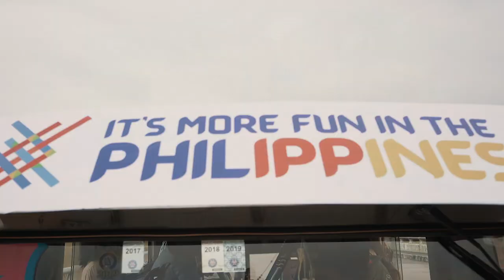dnata Clark 2019 - Piliin mo ang Pilipinas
A project by dnata Travel Inc. Celebrating 5 years in Clark.